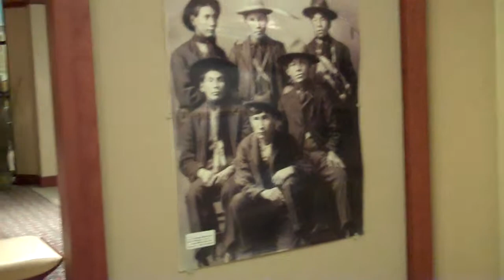Meskwaki Casino Tama IA 9.5.10.MP4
Recommended ride to Meskwaki Casino in Tama, Iowa.  Great, reasonably priced rooms, awesome casino & bingo room, keno, poker, blackjack, rooms of slots, deli, buffet, steakhouse, spa, pool.